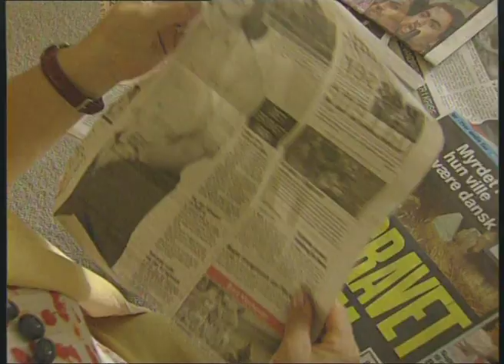Fjenden flytter ind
Program info:
Titel: .Fjenden flytter ind
Produceret: .1999
Kanal: .DR1
Producent:
Vært/værter:
Tilrettelægger:

Dokumentarserie -- konfrontations-tv -- hvor en person med stærke holdninger rykker ind hos en person i et miljø hvor de helt modsatrettede synspunkter og holdninger trives. En landbokone kommer i praktik hos en massage-pige, indremissionske kristne flytter ind hos et bøssepar og en indvandrerkritisk dansker flytter ind hos en muslimsk familie.